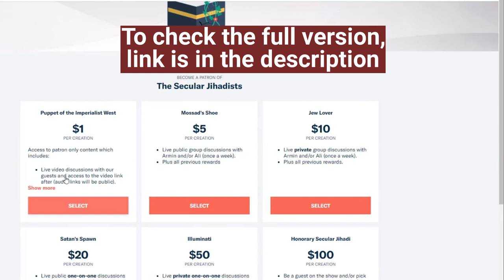Are religions equally false but not equally dangerous?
We talk about the danger of religion with Omar Baddar, an agnostic and a secularist of Muslim background who is Deputy Director of the Arab American Institute and a political analyst.
Omar Baddar is an agnostic and a secularist of Muslim background who is Deputy Director of the Arab American Institute and a political analyst. His social and political commentary has appeared on BBC, MSNBC, Al Jazeera, The Daily Beast, and Huffpost, among other outlets. Omar joined us to discuss what he views as an unhealthy tolerance of anti-Muslim bigotry and other illiberal ideas in the “Intellectual Dark Web,” among other topics. Is he right? We got into this and a lot more in an animated, riveting discussion. Check it out.